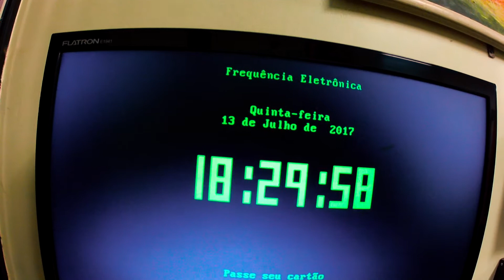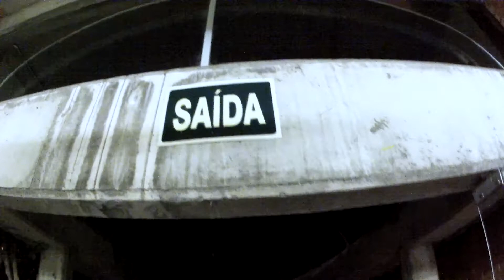Teste: GoPro HERO 2 (de noite) - DicaD Diário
Testando a pequenina à noite.
Calma, a gente sabe que não ficou bom hehe, mas vale um videozinho pra mostrar como ficou né?